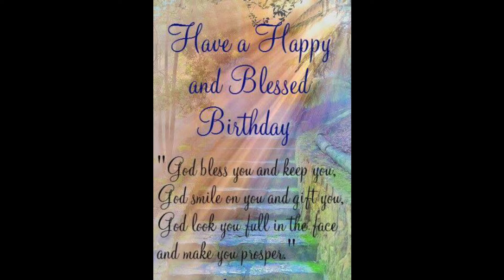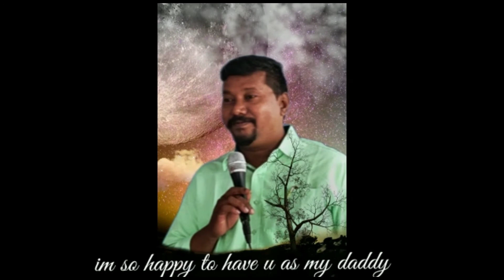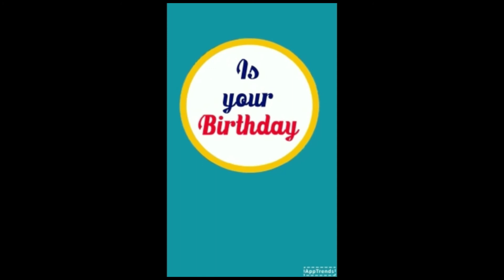28th Pastor James Bhaskar Birthday 🎉 Celebrations